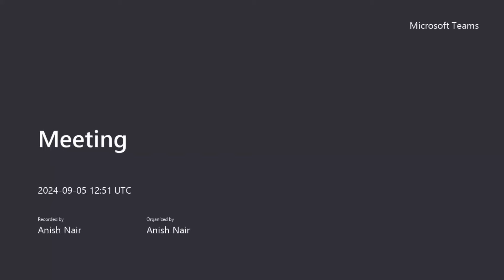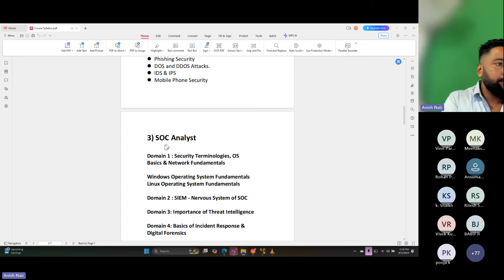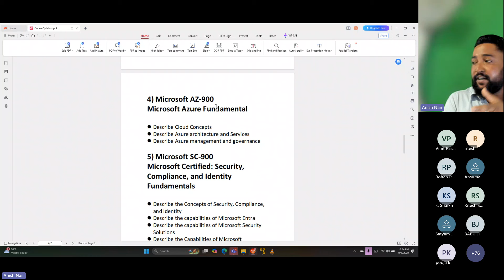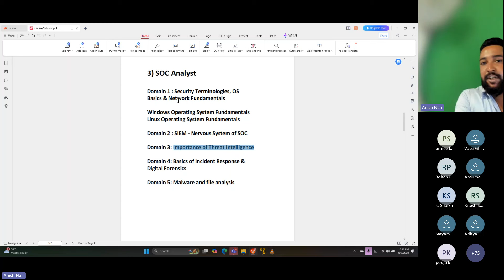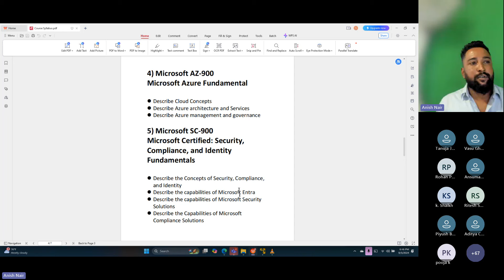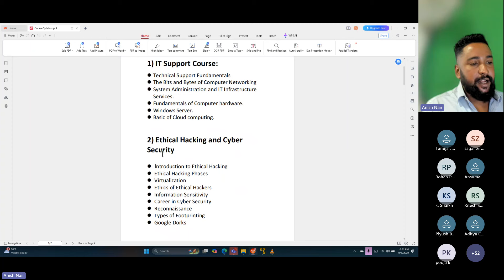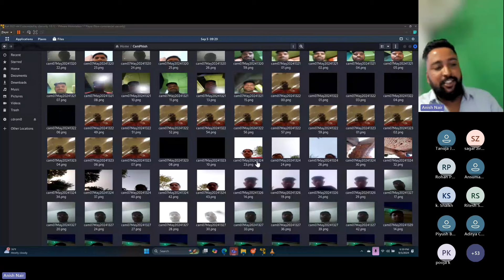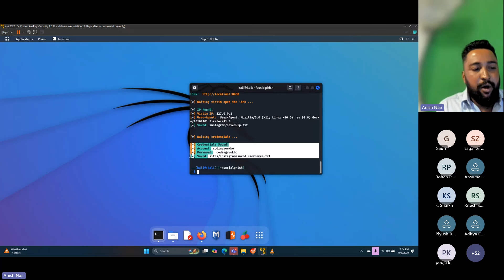Cyber Security UPCOMING Course Demo Session | Batch 3 | Anish Nair | CoDing SeeKho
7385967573 message here to Join